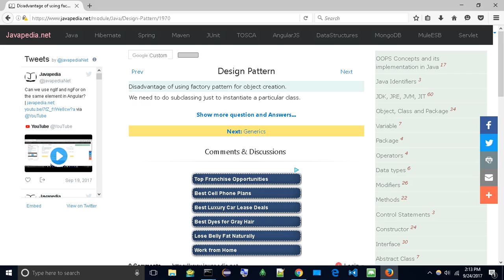Disadvantage of using factory pattern for object creation. | javapedia.net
Follow the link for discussions and other questions and answers